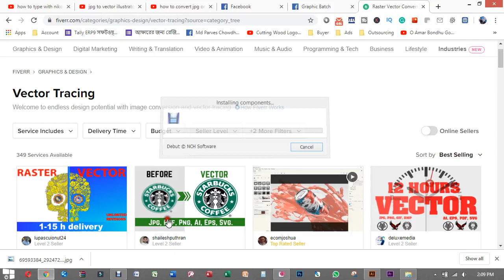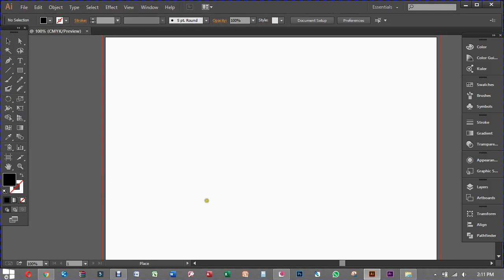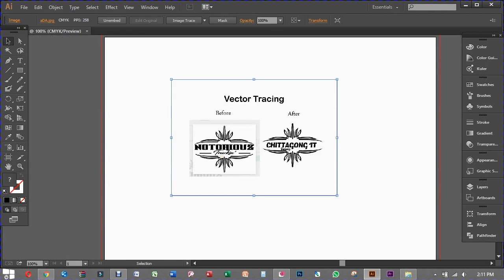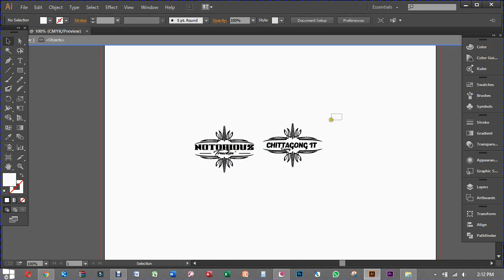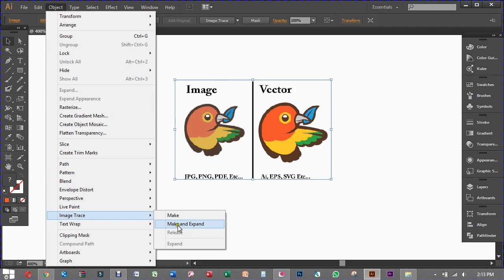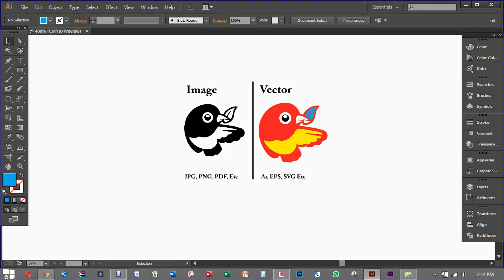vector tracing bangla tutorial | illustrator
আমার অফিসঃ
৪ তলা, SMS সিটি টাওয়ার, গুলজার মোড, চকবাজার, চিটাগাং।